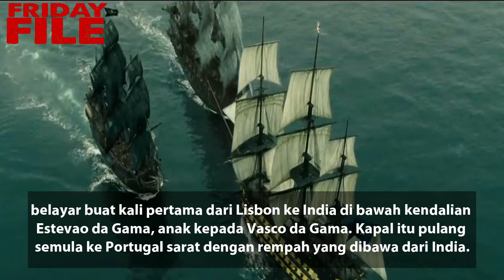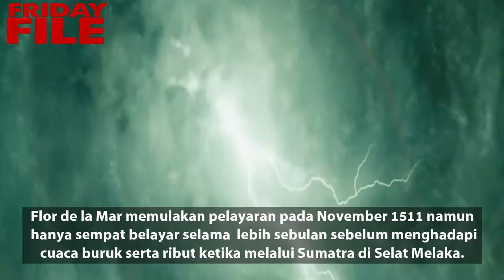MISTERI HARTA KARUN YANG HILANG DI NUSANTARA (FRIDAYFILE)